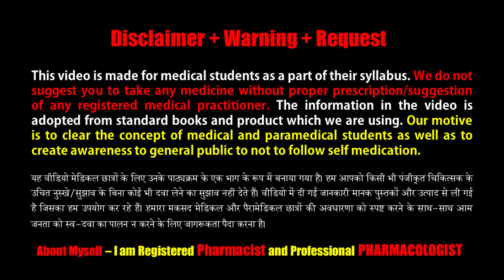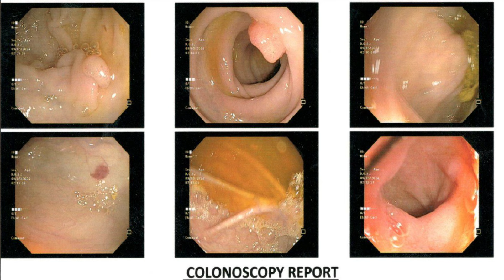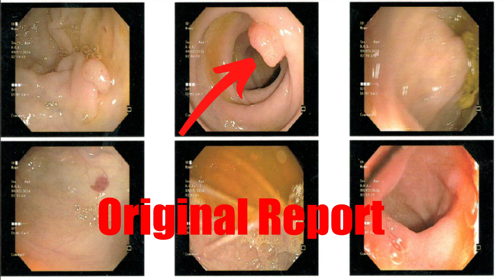Exelyte Liquid Lime Flavour | Oral Saline Laxative for Bowel Lavage Only | Colonoscopy Preparation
Exelyte Liquid is a medicine used for constipation. It is an electrolyte solution that generally contains ions, atoms or molecules that have lost or gained electrons, and is electrically conductive. For this reason, they are often called ionic solutions, which helps in treating the constipation.

Key Ingrdients:
Monobasic sodium phosphate dehydrate
Disodium hydrogen orthophosphate dehydrate